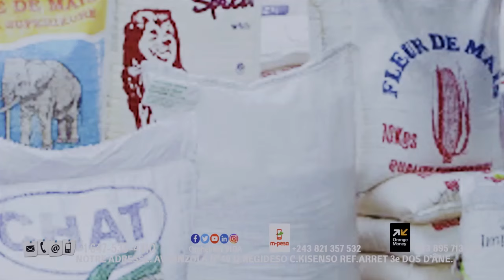KAKE : MARINA LABA ET BELLEVUE PROBLÈME NINI?LEKI YA BELLEVUE PETIT MAIS COSTAUD TRES FÂCHÉ EXPLIQUE